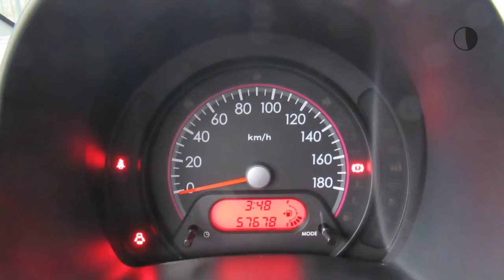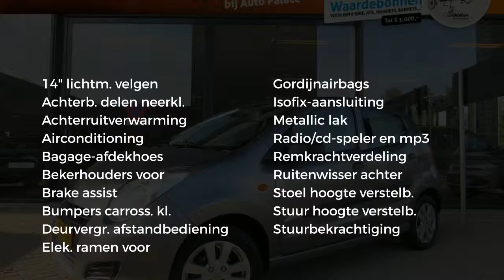Suzuki Alto 1.0 68pk Celebration